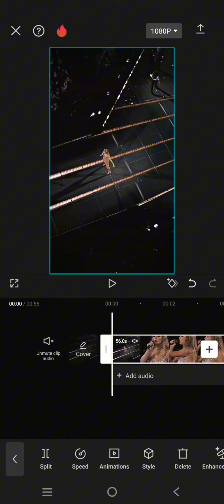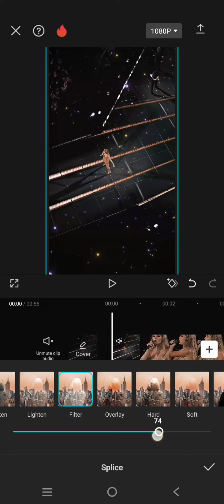What Should You Do if the Splice Option isn't There? | Where is the Splice Button in CapCut Mobile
Learn where to find the splice button in CapCut Mobile by watching this tutorial